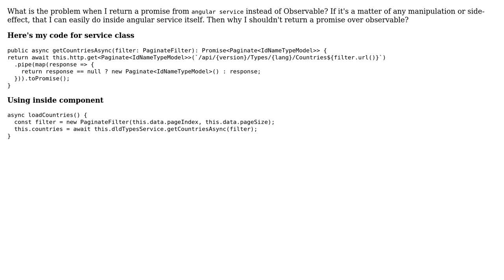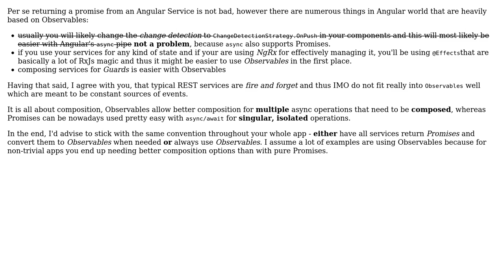Code Review: Is returning promise form angular service bad?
With thanks & praise to God, and with thanks to the many people who have made this project possible! | Content (except music & images) licensed under CC BY-SA | Music | Images & others | With thanks to user Siraj M user Christian Ulbrich and the Stack Exchange Network Trademarks are property of their respective owners. You are responsible for your own actions.